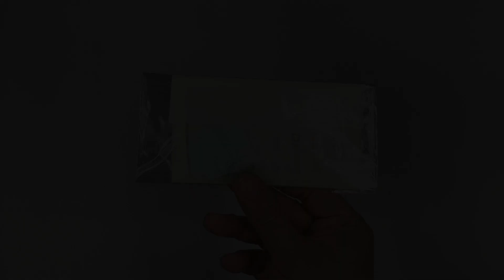[REVIEW] IN ERA - THUNDERBOLT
Non Commentary Preview